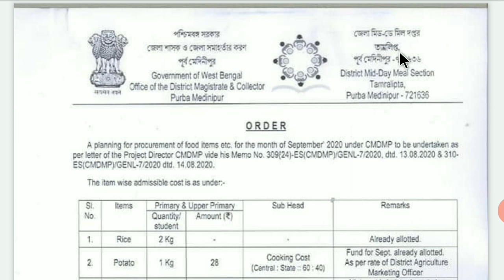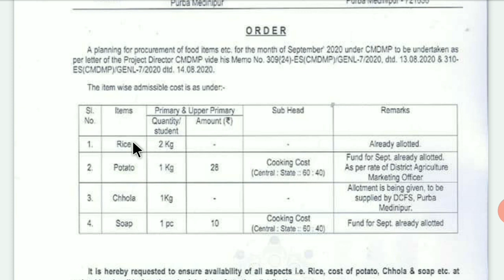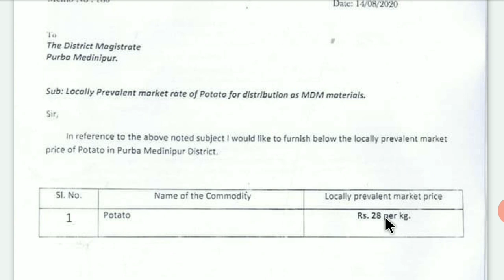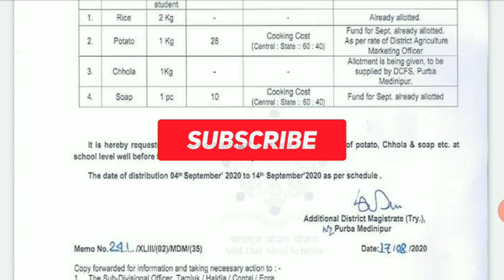সেপ্টেম্বর মাসে মিড ডে মিল কি কি দেওয়া হবে ? কবে থেকে দেওয়া হবে ?